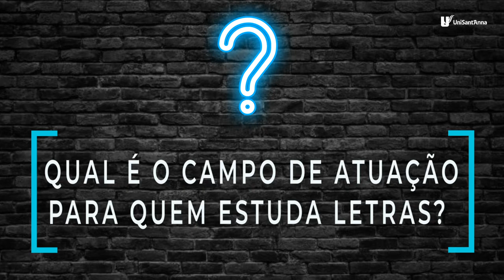O PROFISSIONAL DE LETRAS 📖🔠 na Comunicação | Tá Ligado?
Qual é a importância das Letras na área da Comunicação Social? A professora do @unisantanna e profissional de Letras, Benedicta Reis, a Cidinha, apresenta algumas das várias possibilidades de atuação para quem faz o curso.
No TáLigado?, tem experiência de quem já conhece a profissão para quem está começando!